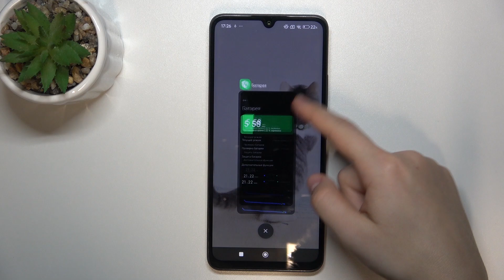Redmi A3 Pro | Как включить режим энергосбережения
В этом видео мы покажем вам  включить режим энергосбережения на устройстве  Redmi A3 Pro. Если вы хотите включить режим энергосбережения на устройстве  Redmi A3 Pro, то это видео для вас.

Как включить режим энергосбережения на устройстве  Redmi A3 Pro? Где найти этот режим? Что сделать чтобы его включить?